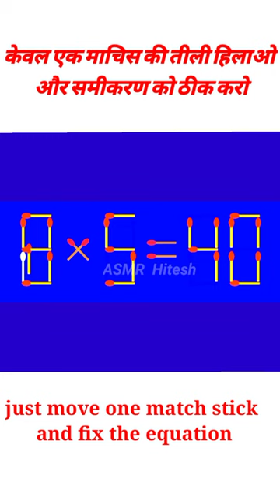Matchstick puzzle math puzzle matchstick riddles yts #5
Matchstick puzzle math puzzle matchstick riddles hindi peheliyan quiz game #5
3 matchstick puzzles,
 math puzzle for kids,
 math puzzle game,
math puzzle answer key,
 math tricks puzzle with answer,
brain teasers,
brain teaser riddles,
brain teasers bright side,
math puzzle solve,
math puzzle box,
math puzzles,
brain teaser questions
Matchstick puzzles,
Matchstick puzzles and answers,
Matchstick puzzles with solution,
Matchstick puzzles game,
Math matchsticks puzzles,
 matchsticks puzzles online ,
 3 matchstick puzzles,
math puzzle game,
 brain teasers,
brain teaser riddles,
 brain teasers brig
ht side,
math puzzle solve,
Eye test
math puzzle box,
math puzzles,
brain teaser questions,
माचिस से गणित की पहेली,
 माचिस की पहेली,
 माचिस तिल्ली वाली पहेली,
matchstick math paheli,
मैथ माचिस पहेली,
माचिस मैथ पहेली,
माचिस तिल्ली पहेली,
माचिस मैथ पजल पहेली,
माचिस पहेली,
 मैथ माचिस वाली पजल,
matchstick paheli,
youtube shorts,
matchstick tricks,
Equation Matchstick puzzle,
 kids video, Hindi peheli,
 Hindi peheliya,
 Hindi quiz, Quiz,
Math quiz, riddle in hindi,
 General knowledge,
Math general knowledge,
 Gk, World gk,
Indian gk, Tik tok video,
Matchsticks peheliyan In hindi,
Matchstick peheli,
brain test,
asmr,
Asmr video,
brain games for kids,
brain games,
brain games in hindi,
brain games and puzzle,
eye test,
eye testing video,
eye test game,
eye test game with answer,
hindi peheliya with answer,
hindi peheliyan shorts,
hindi peheliyan new,
hindi peheliyan for kids